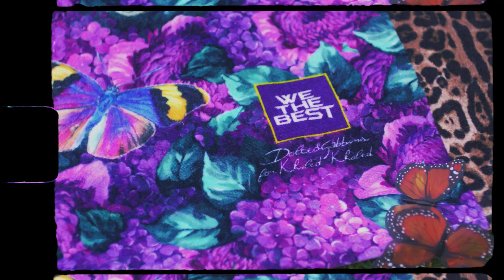DGxKhaled Special Collection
DGxKhaled, the Special Collection created in collaboration with officialdjkhaled.
The light blue of the crystal-clear Caribbean Sea is the backdrop for pink flamingos and lavish green palms, complemented by zebra print details.
Available for all the DGFamily.

Shop the look at dolcegabbana.com.